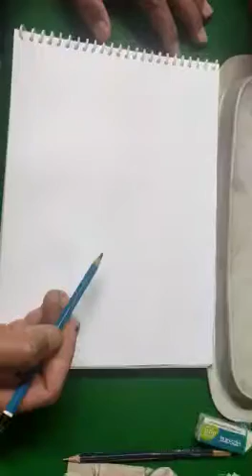CLASS 7 & 8 ART THEME MONOCHROME COLOUR LANDSCAPE